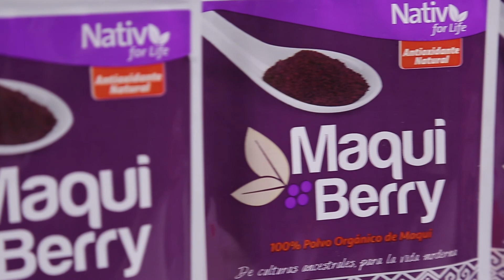Nativ for life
Polvos Nativ For Life